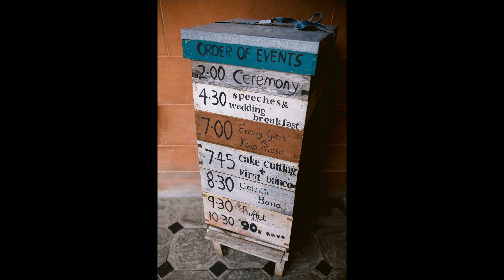Outdoor Humanist Wedding At Friars Carse Country House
Outdoor ceremonies are always stunning, even more, when set in the woodlands of Friars Carse Country Hotel. With 45 acres of land to explore its the perfect venue for an outdoorsy couple to say their vows in a humanist ceremony surrounded by family and friends. Even if it did hail for a few moments during the ceremony!